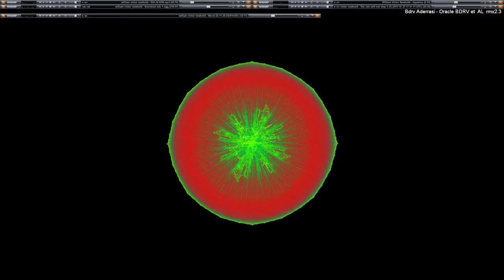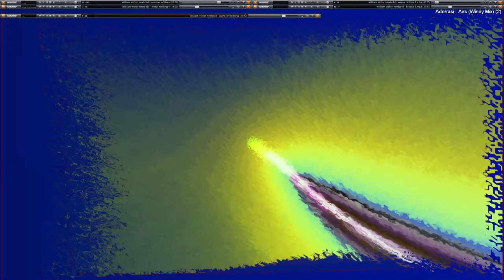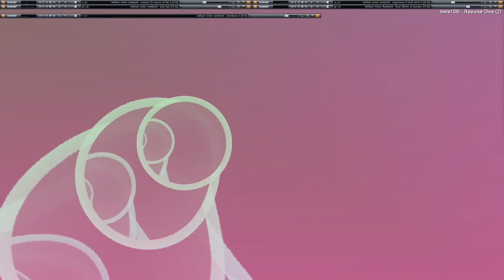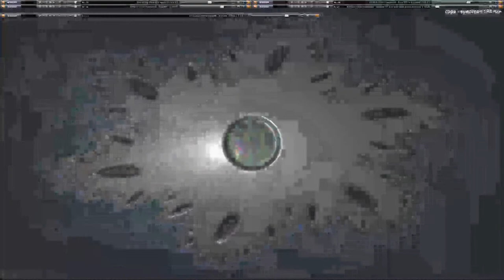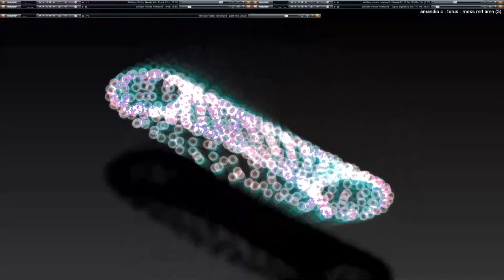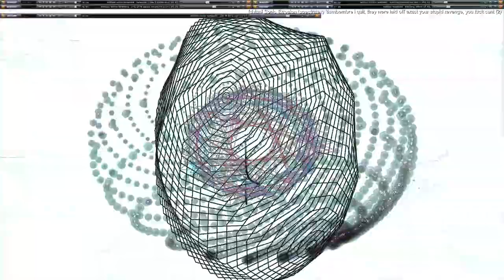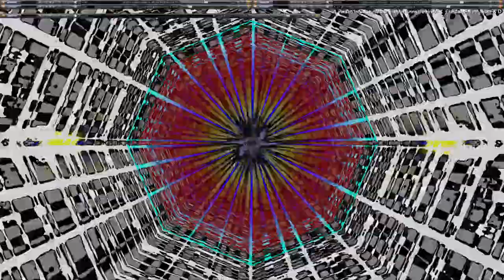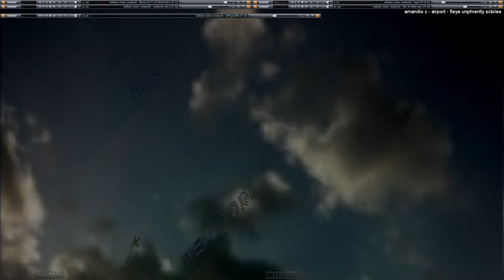Copy of Live Performance of music & video visuals going on here in my desktop feed.